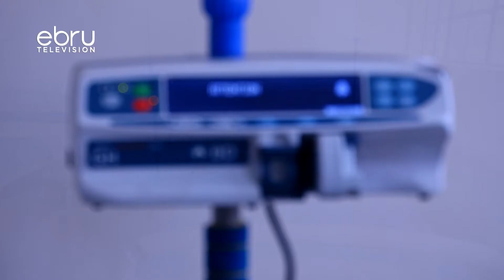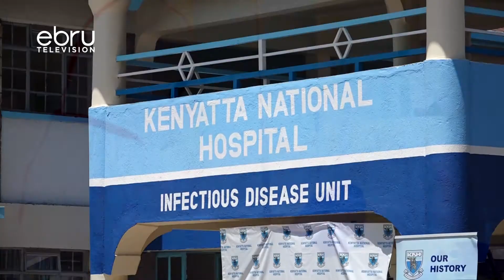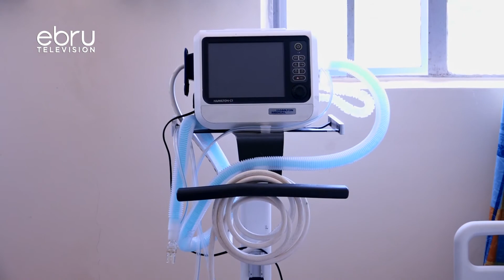12 More Cases Have Been Reported Totaling To 355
The ministry of health has intensified the war against covid-19 as it embarks on testing truck drivers at all border points to mitigate the spread of the contagion. This comes even as coronavirus cases in Kenya have risen to 355 after 12 more patients tested positive for covid-19.